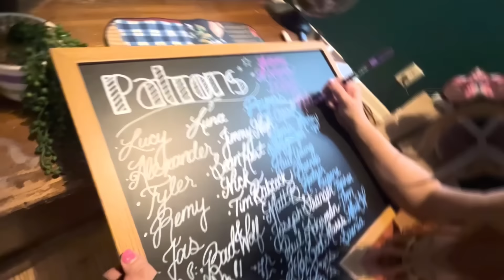When Your Girl Wants You To Power Bottom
What can I say, I'm an absolute sucker for some extremely difficult and controversial relationship issues. Would you like to look over some more with me?